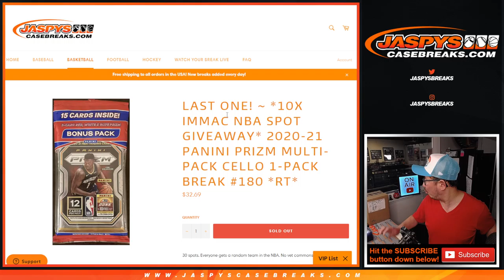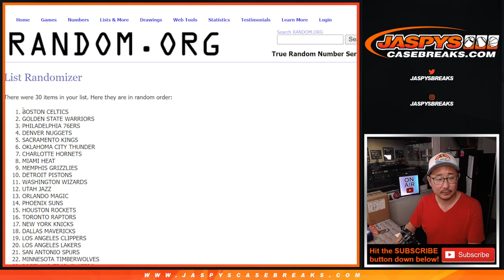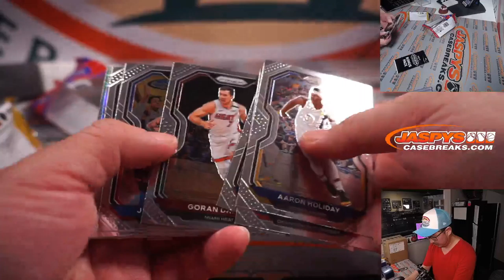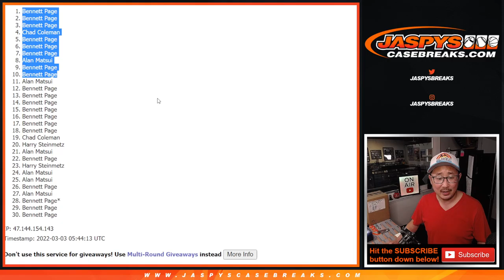W, 03.02.22 ~ 2020-21 PANINI PRIZM MULTI-PACK CELLO 1-PACK BREAK #180 *RT*